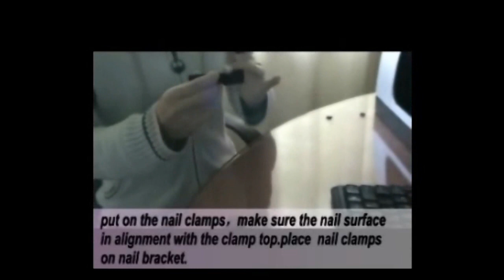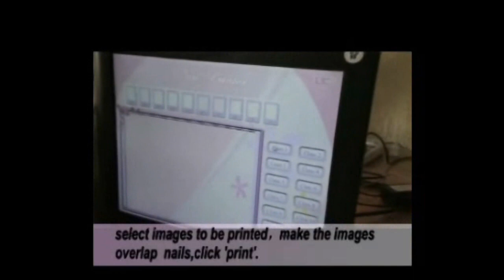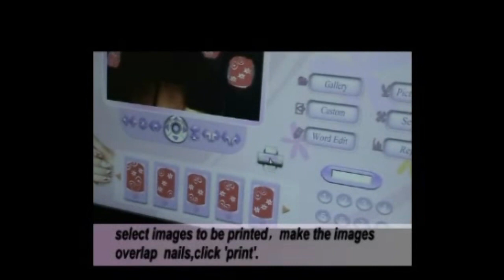Demo Imprimante à Ongles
Démonstration de l'Imprimante à Ongles Des Mains & Des Pieds, musique composée et interprétée par Laurent SCHMELTZER.